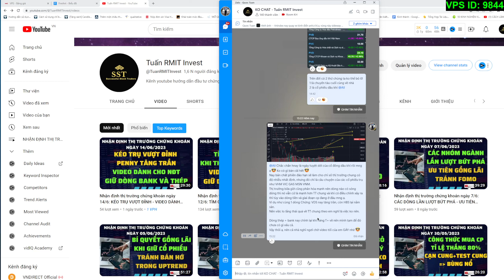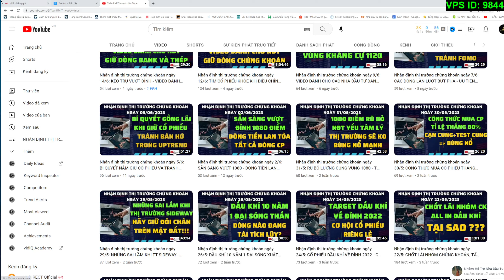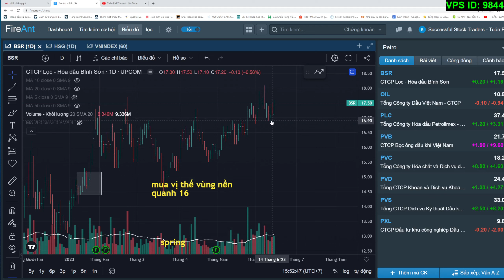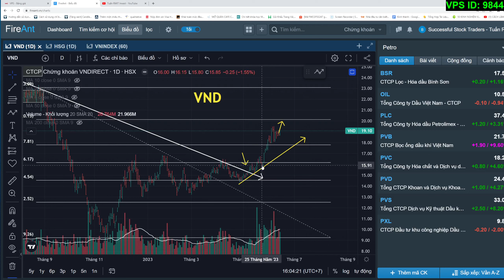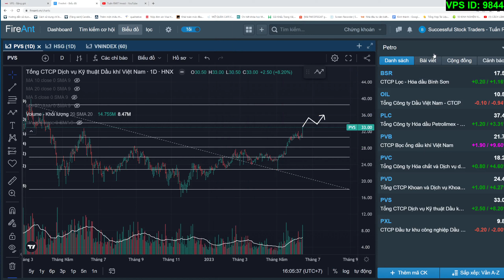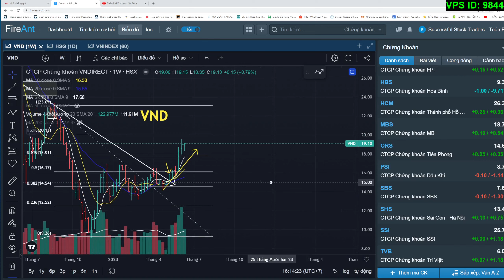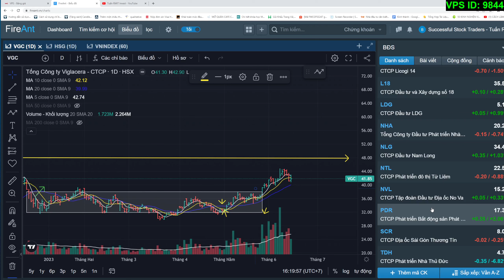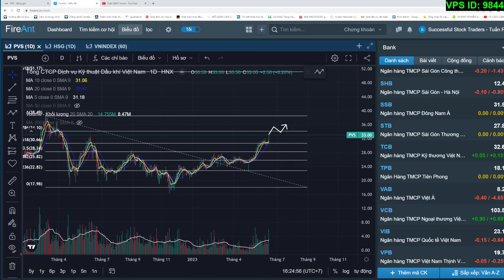Nhận định thị trường chứng khoán ngày 16/6: TIMING RỦI RO THỊ TRƯỜNG CHỈNH - DÒNG DẦU KHÍ BÙNG NỔ